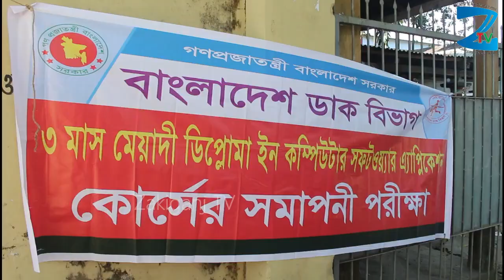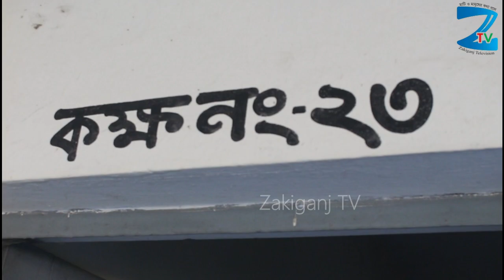জকিগঞ্জ উপজেলা ডিজিটাল পোস্ট অফিসের কম্পিউটার প্রশিক্ষন কোর্সের পরীক্ষা অনুষ্ঠিত - জকিগঞ্জ টিভি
জকিগঞ্জ উপজেলা ডিজিটাল পোস্ট অফিসের কম্পিউটার প্রশিক্ষণ কোর্সের পরীক্ষা সম্পন্ন

জকিগঞ্জ টিভি:: "ডিজিটাল ডাকঘর, গ্রাম উন্নয়নের কারিগর" এই প্রতিপাদ্য নিয়ে দেশের প্রান্তিক জনগোষ্ঠীকে তথ্য প্রযুক্তির ব্যবহার নিশ্চিত করার লক্ষে গণপ্রজাতন্ত্রী বাংলাদেশ সরকারের অন্যতম প্রতিষ্ঠান বাংলাদেশ ডাক বিভাগ কর্তৃক পরিচালিত জকিগঞ্জ উপজেলা ডিজিটাল পোস্ট অফিস-৩১৯০ এর ০৩ মাস মেয়াদী ডিপ্লোমা ইন সফটওয়্যার এপ্লিকেশন কম্পিউটার কোর্সের সমাপনী পরিক্ষা-২০২০ সম্পন্ন হয়েছে।

২৩জানুয়ারি বৃহস্পতিবার দুপুর ০২.০০ ঘটিকার সময় জকিগঞ্জ সরকারি উচ্চ বিদ্যালয় প্রশাসনিক ভবনে অনুষ্টিত হয় পরীক্ষা। এতে অংশগ্রহণ করে- জকিগঞ্জ উপজেলা ডিজিটাল পোস্ট অফিস, কানাইঘাট উপজেলা ডিজিটাল পোস্ট অফিস, থানাবাজার ডিজিটাল পোস্ট অফিস, গঙ্গাজল ডিজিটাল পোস্ট অফিস, বারহাল ডিজিটাল পোস্ট অফিস, উমরগঞ্জ ডিজিটাল পোস্ট অফিস।

পরীক্ষায় মোট প্রশিক্ষণার্থীর মধ্য থেকে অংশ নেয় ১৫২ জন, এর মধ্যে জকিগঞ্জ উপজেলা ডিজিটাল পোস্ট অফিস থেকে ৪১ অংশগ্রহণ করেন। পরীক্ষায় উপস্থিত ছিলেন ছিলেন বাংলাদেশ ডাক বিভাগ সিলেট বিভাগের বিভাগীয় প্রধান, ডেপুটি পোস্টমাস্টার জেনারেল- মোজাম্মেল হক, সিলেট পূর্ব উপ-বিভাগের পোস্ট অফিস পরিদর্শক- বাবলু রায়, জকিগঞ্জ উপজেলা ডাকঘরের পোস্টমাস্টার- ফারুক আহমদ, জকিগঞ্জ উপজেলা পরিষদের মহিলা ভাইস চেয়ারম্যান- মাজেদা রওশন শ্যামলী, জকিগঞ্জ সরকারি উচ্চ বিদ্যালয়ের প্রধান শিক্ষক মোহাম্মদ জামাল উদ্দিন, রুহেল আহমদ।

এছাড়াও উপস্থিত ছিলেন উদ্যোক্তা বলরাম বনিক, বেলাল আহমদ, মাহবুবুর রহমান, নুর উদ্দিন প্রমূখ।

উল্লেখ্য পরীক্ষায় ১০২জন ছাত্র ও ৫০জন ছাত্রী অংশ নেয়।